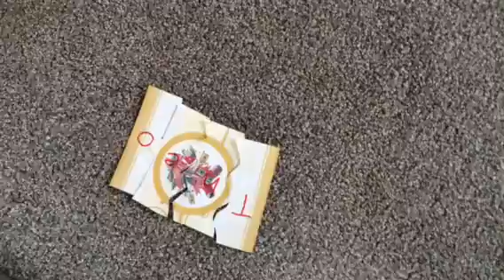Using Christmas cards to reinforce literacy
Here, I cut a Christmas card into four pieces, each with a letter of Theo's name on it. He used the cues of the overall picture, the shapes on the insides of the pieces and the letters to be successful in this task. Listen to how he names the letters in Spanish!